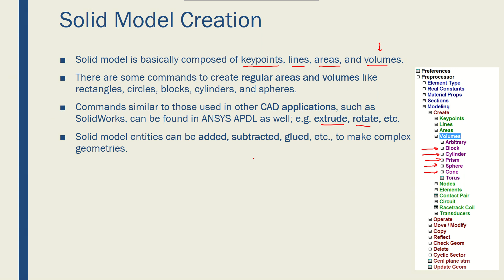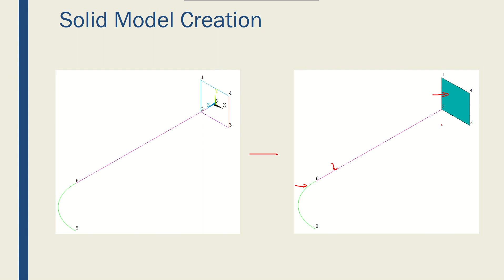Intro to FEM - Week04-A18 Solid Model Creation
This video explains the idea behind solid models in FEM and ANSYS APDL.